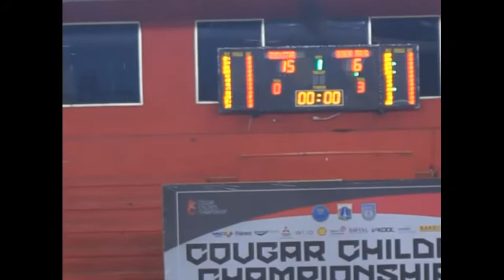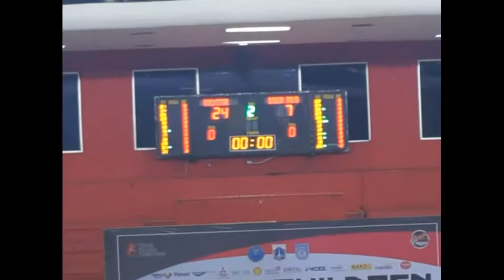Rockstar Blitz vs Bogor Raya ( perempat final KU12 @ 3C Jakarta 2019 ) - 12.11.19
KU 12 @ 3C 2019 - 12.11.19

Rockstar Blitz  vs Bogor Raya